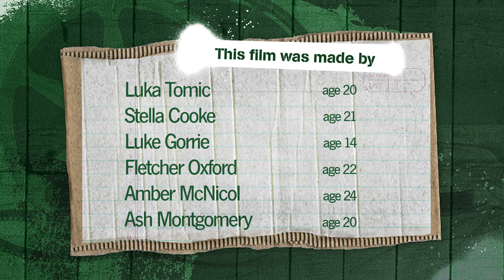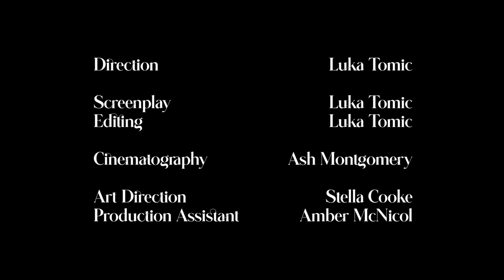A Taste of Strawberry | Someday Challenge 2022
Genre: Horror
A provocative look at greed and overconsumption is told through a high-concept narrative.
Filmmakers: Luka Tomic, Stella Cooke, Luke Gorrie, Fletcher Oxford, Amber McNicol, Ash Montgomery (Bay of Plenty)

The Someday Challenge is to make a short film about sustainability, any genre, any length up to 5 minutes, anyone up to age 24. An initiative of The Outlook for Someday project. someday.co.nz